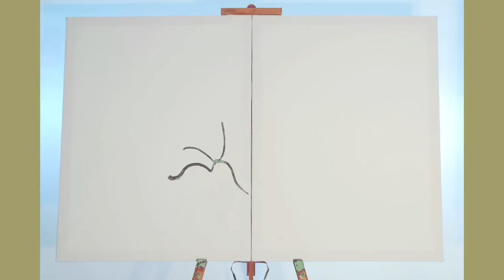Sean Bono - The Living Art Time Lapse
EDITING: Michael Fivis
PHOTOGRAPHY: Andrés D. Carrillo, Michael Fivis, Brian Butnick

A video installation created for ArtBattles' Living Art Exhibition at the Red Bull Space in SoHo.

Ten artists (who paint regularly with the ArtBattles collective) were documented over five days to create time-lapse footage condensing approximately 60 hours of painting into a little more than 6 minutes.

Though the aesthetic emulates the popular movement of time-lapse screen captures showing Photoshop, Illustrator and MSPaint mavens doing their thing, I think this stands apart technically for being entirely paint on canvas - and triggered manually.